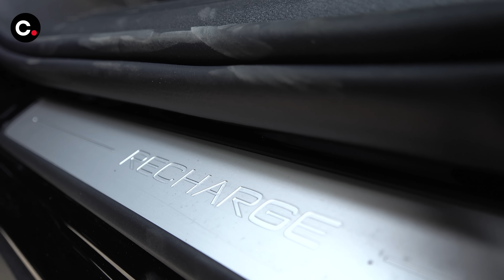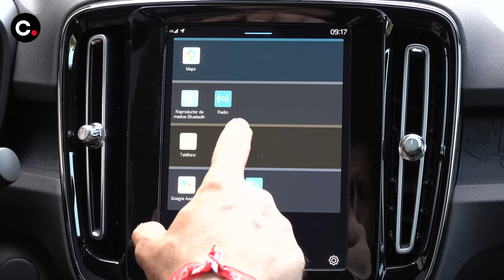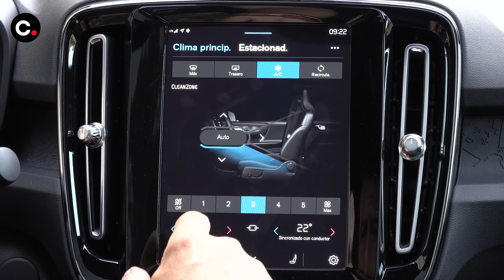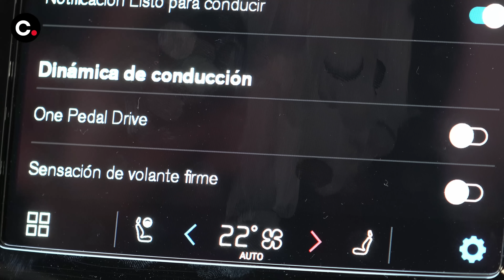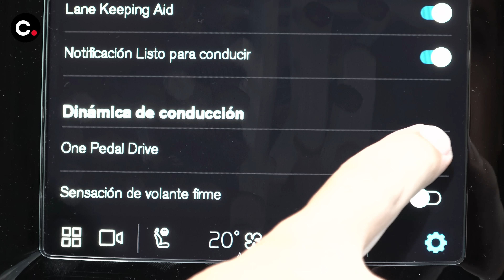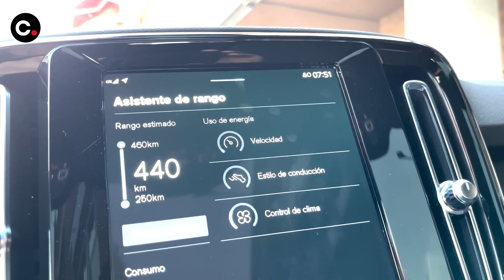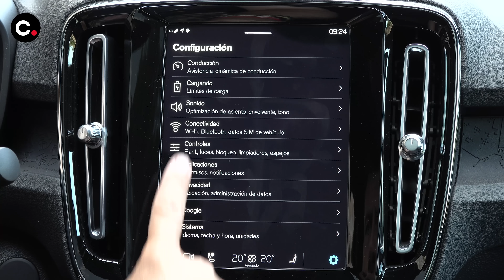Volvo C40 Recharge Twin | Prueba / Test / Review en español | coches.net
Probamos la versión Twin, de dos motores eléctricos, del nuevo Volvo C40, un crossover cupé 100% eléctrico y sin equivalente en la gama convencional con motores térmicos. Destaca por sus excelentes prestaciones, aunque resulta menos habitable y práctico que su hermano casi gemelo, el Volvo XC40.

00:00 Presentación
1:23 Diseño y aspecto exterior
3:44 Maleteros
6:53 Diseño interior y habitabilidad
13:05 Tecnología y comportamiento dinámico
20:01 Gama, precios y conclusión